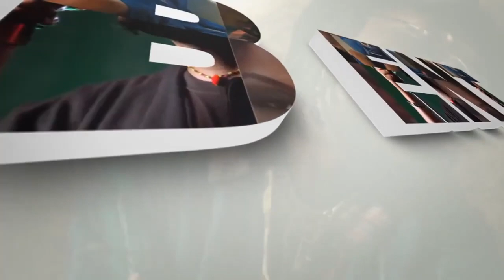Mu gitaramo cya Platini NIZZO yaguye kuri stage/Abana ba Jaypolly bahawe arenga 14MILLION Highlights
NIZZO aguye kuristage mugitaramo cya platini arinako abana ba jaypolly baboneye arenga 4millions muri icyo gitaramo reba
highlights zose kuri cb ent
n'izndi video zijyanye na showbusiness